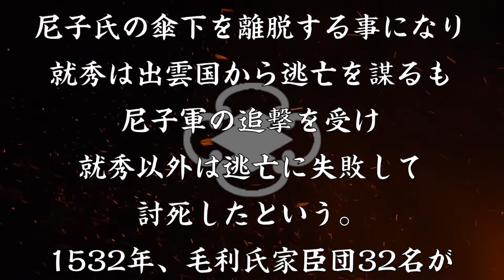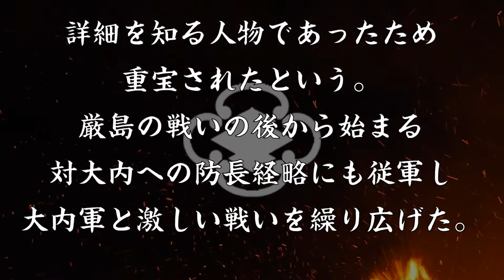赤川就秀 尼子氏の人質から逃れ、その後の戦いで活躍した武将